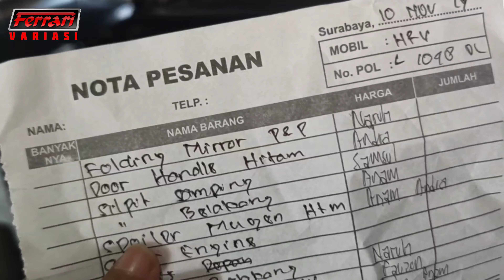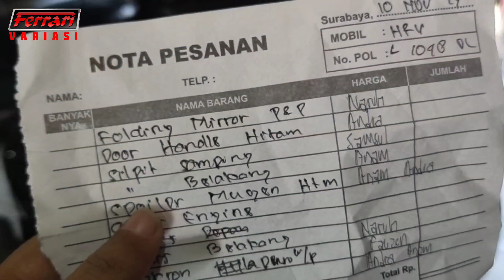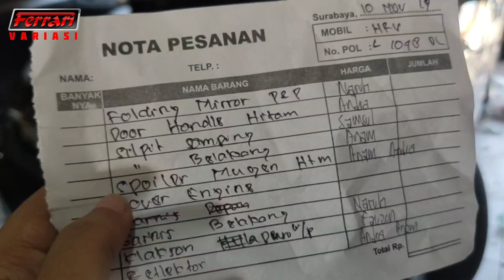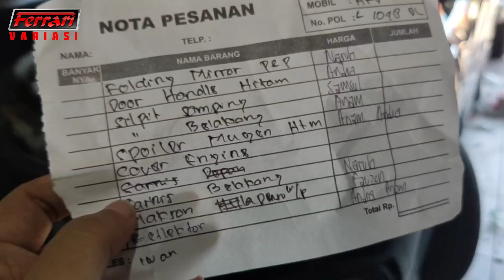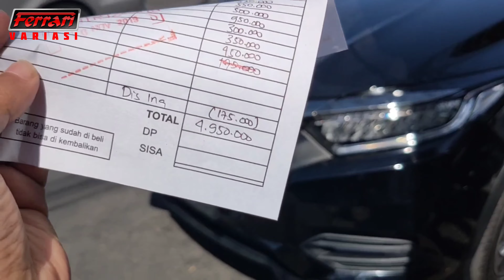HRV 2019 JAJAN 5JUTAAN SUDAH KECE ABIS | FERRARI VARIASI SURABAYA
Aksesoris mobil yang terpasang di hrv diatas diantaranya :
1. Auto window + auto folding plug n play
2. Cover handle hitam doff
3. Sill plate samping LED akrilik
4. Sill plate belakang plastik
5. Spoiler mugen
6. Garnish lampu belakang hitam doff
7. Engine cover / crank guard
8. Klakson DENSO WATER PROOF
9. LED reflektor

CS :
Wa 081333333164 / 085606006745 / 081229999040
Workshop : jalan kedungsari no 95a SURABAYA